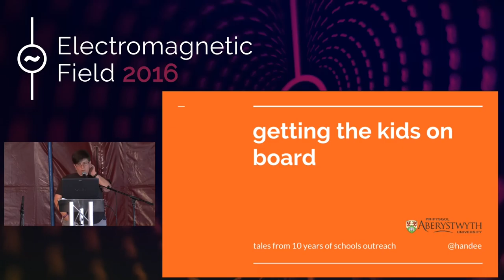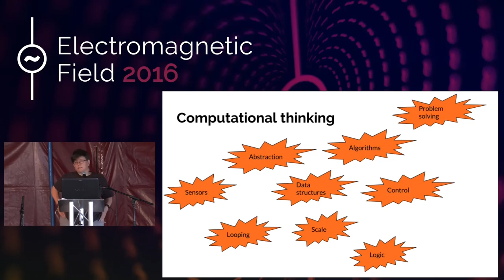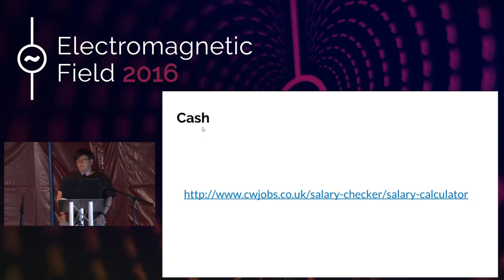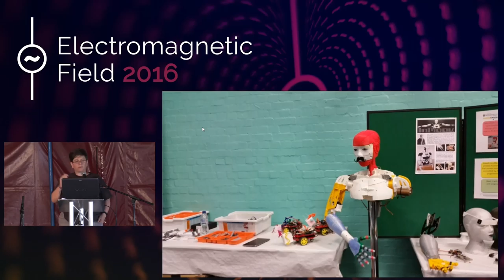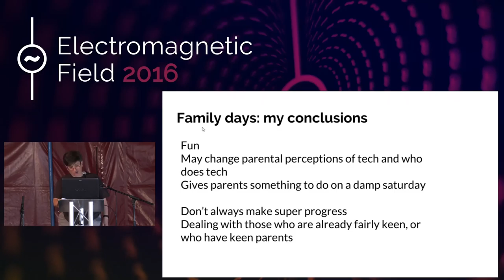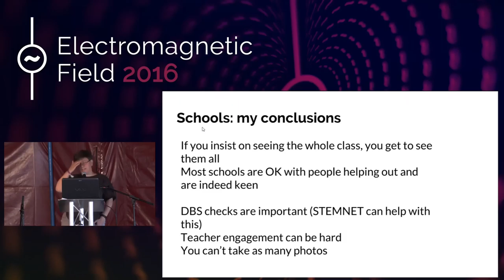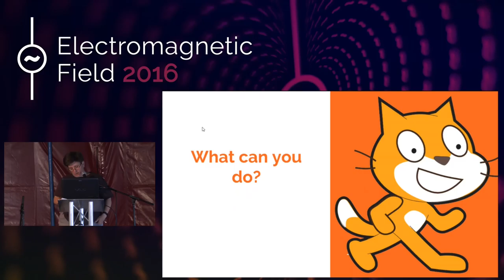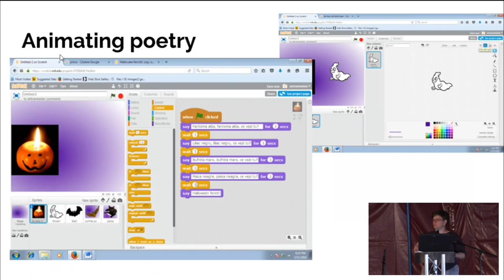hannah dee: Getting the kids on board: tales from 10 years of schools outreach in technology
Within the UK, school computing has changed beyond recognition in the last 10 years. 2012 saw the Royal Society publish the hugely influential “Shut down or restart?” report, which has been followed by a complete curriculum turnaround… in England. What’s followed has been invigorating and challenging, but it’s not been easy. In England, skills gaps are a problem. In other parts of the UK there seems to be more of a “sit back and wait to see how those English people get on” attitude. For the enthusiastic outreach nerd, this is an interesting time: working in after school clubs, one-day sessions, robot open days, summer camps, and tech activity development can be hugely fun and massively rewarding. It can also be utterly frustrating, demoralising, and can sap the life force from your very soul (if you had one to start with).

This talk will describe what works, what doesn’t work, what you (yes you) can do, and why we should take this seriously. What should you do if you’re trying to run a workshop for 40 kids with varying levels of experience? How can you help a group of homeschooling parents teach programming? How can you write something that’s used more than once?

The currently anonymous proposer has a decade+ of experience as a tech person trying to encourage the world that tech is actually fun. This will be a frank talk about real workshops and real kids, with practical advice and a barely concealed undertone of ranty feminism.

hannah dee